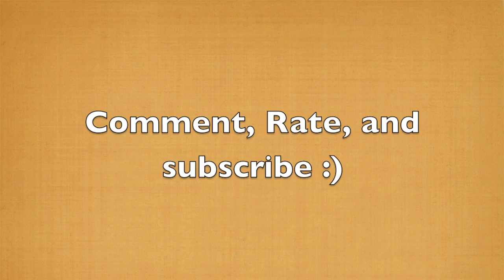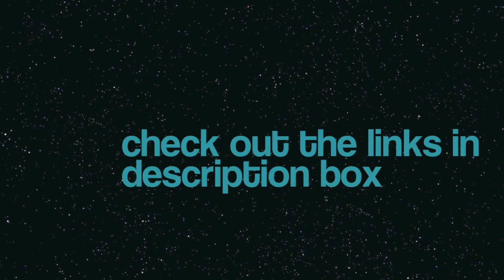Channels, Celery and Coolness :) |O.T.I.B. Ep. 5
new vid out friday hope you like this one :)